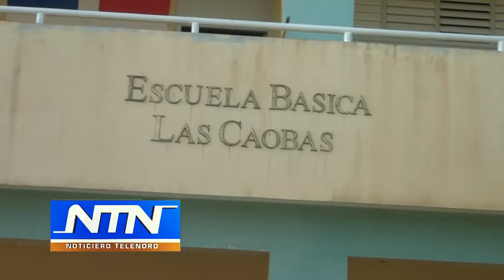Humareda del vertedero municipal afecta a los profesores del centro educativo Las Caobas en Hatillo